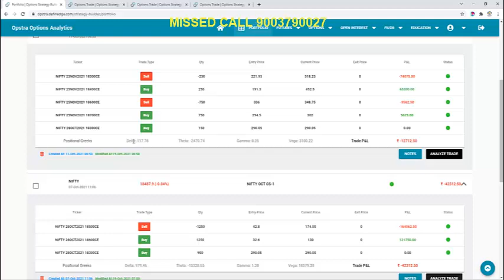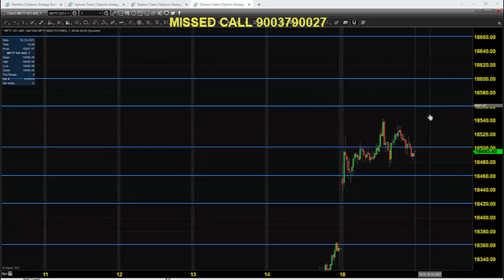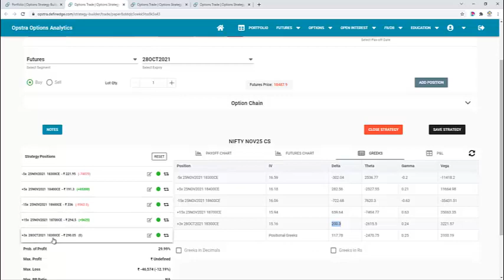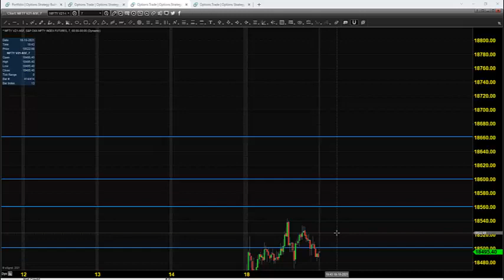NSE PRE-OPEN ANALYSIS : NIFTY INDEX FUTURES & OPTIONS OCT 19 2021 TAMIL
This daily video is aimed at providing Pre-Open Analysis for NSE NIFTY Futures and Options contracts. Analysis is done on the basis of the Market Movements that took place the previous day as well as expected price opening based on the prices observed in SGX NIFTY (Singapore Exchange). We will mark out various levels of supports and resistances where we can see some price action. Possible trade entries along with anticipated Targets and a relevant Stop-Loss will also be covered for the benefit of Intraday Traders. Option Chain Analysis for Options trading will also be discussed along with the relevant strike prices for which you can place trades.
Video Content:
• NSE NIFTY Futures Analysis
• NSE NIFTY Option Chain Analysis
FREE LIVE WEBINARS:
For Goodwill Clients:
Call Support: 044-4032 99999